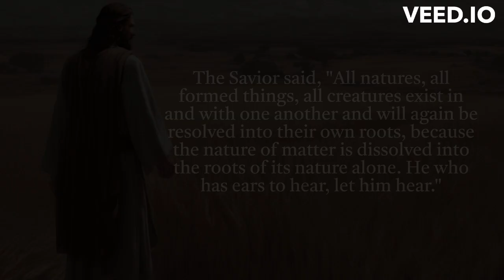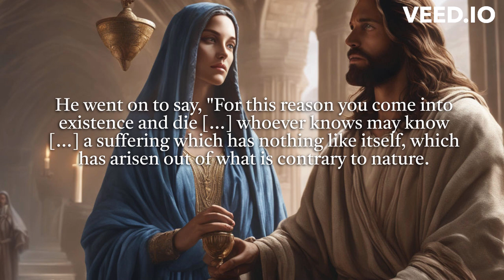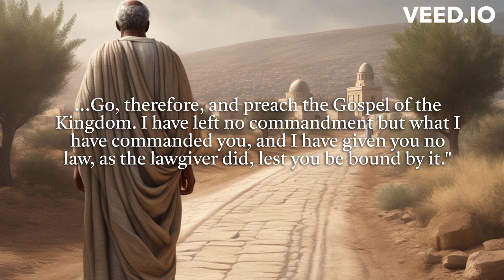Excerpts from the Gospel of Mary p. 1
Excerpts from the Gospel of Mary Part 1.

{For centuries, it has been the custom of many Eastern Orthodox Christians to share dyed and painted eggs, particularly on Easter Sunday. The eggs represent new life, and Christ bursting forth from the tomb. Among Eastern Orthodox Christians this sharing is accompanied by the proclamation "Christ is risen!" One folk tradition concerning Mary Magdalene says that following the death and resurrection of Jesus, she used her position to gain an invitation to a banquet given by the Roman emperor Tiberius in Rome. When she met him, she held a plain egg in her hand and exclaimed, "Christ is risen!" The emperor laughed, and said that Christ rising from the dead was as likely as the egg in her hand turning red while she held it. Before he finished speaking, the egg in her hand turned a bright red and she continued proclaiming the Gospel to the entire imperial house...}

[The Coptic papyrus, from which the first six pages have been lost, begins in the middle of this gospel.]

"...will, then, matter be saved or not?"

The Savior said, "All natures, all formed things, all creatures exist in and with one another and will again be resolved into their own roots, because the nature of matter is dissolved into the roots of its nature alone. He who has ears to hear, let him hear." [cf. Matt. 11:15, etc.].

Peter said to him, "Since you have now explained all things to us, tell us this: what is the sin of the world?" [cf. John 1:29]. The Savior said, "Sin as such does not exist, but you make sin when you do what is of the nature of fornication, which is called 'sin.' For this reason the Good came into your midst, to the essence of each nature, to restore it to its root." He went on to say, "For this reason you come into existence and die [...] whoever knows may know [...] a suffering which has nothing like itself, which has arisen out of what is contrary to nature. Then there arises a disturbance in the whole body. For this reason I said to you, Be of good courage [cf. Matt. 28:9], and if you are discouraged, still take courage over against the various forms of nature. He who has ears to hear, let him hear." When the Blessed One said this, he greeted all of them, saying "Peace be with you [cf. John 14:27]. Receive my peace for yourselves. Take heed lest anyone lead you astray with the words, 'Lo, here!' or 'Lo, there!' [cf. Matt. 24:5, 23; Luke 17:21] for the Son of Man is within you [cf. Luke 17:21]. Follow him; those who seek him will find him [cf. Matt. 7:7]. Go, therefore, and preach the Gospel of the Kingdom [cf. Matt. 4:23; 9:15; Mark 16:15]. I have left no commandment but what I have commanded you, and I have given you no law, as the lawgiver did, lest you be bound by it."

They grieved and mourned greatly, saying, "How shall we go to the Gentiles and preach the Gospel of the Kingdom of the Son of Man? If even he was not spared, how shall we be spared?"

Then Mary stood up and greeted all of them and said to her brethren, "Do not mourn or grieve or be irresolute, for his grace will be with you all and will defend you. Let us rather praise his greatness, for he prepared us and made us into men." When Mary said this, their hearts changed for the better, and they began to discuss the words of the [Savior]...